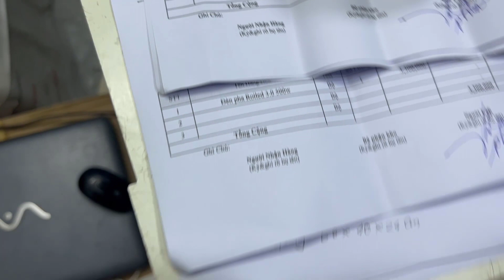Đèn đường FSW pin rời 300w, đèn pha Roiled 500w, bão đơn hôm nay, Thông báo lịch nghỉ Tết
Chương trình truyền hình thực tế “ Mỗi ngày 1 đơn hàng của Xenon” tiếp tục được lên sóng. Vâng và lời nói đầu tiên thì cũng như nhiều lời nói khác là hôm nay Xenon tiếp tục bão đơn rồi quý bà con ơi.
Cùng xem hôm nay chúng tôi giao những sản phẩm nào và lịch nghỉ Tết của Xenon luôn nha bà con ơi.